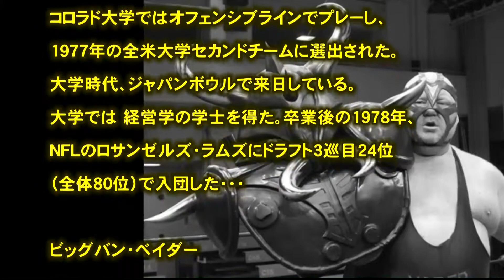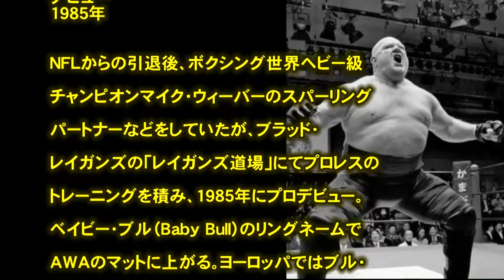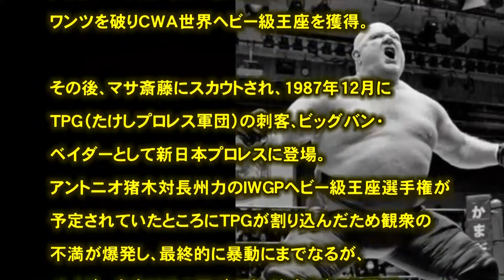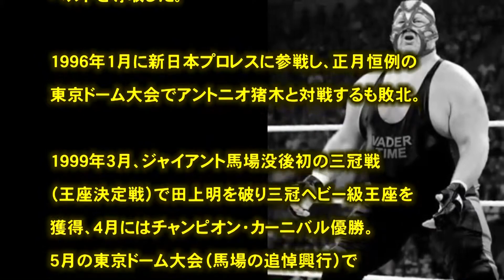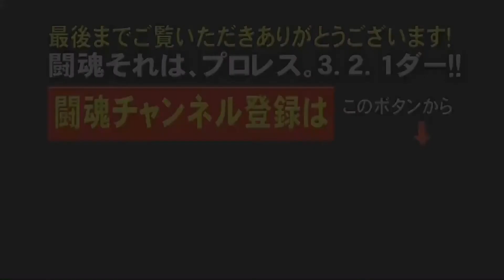プロレス 闘魂 ビッグバン・ベイダー「皇帝戦士」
引用
（文字ソース）
（フリー音源）